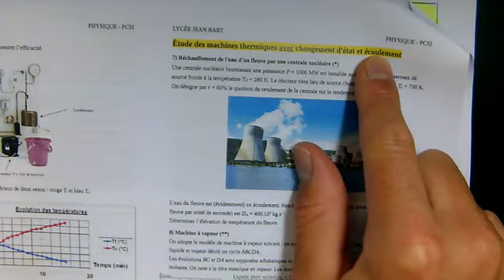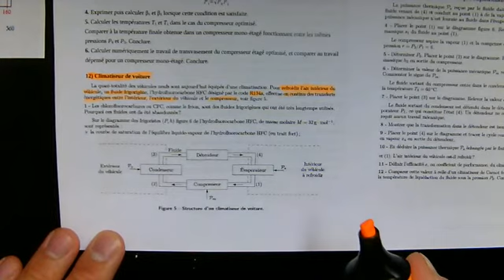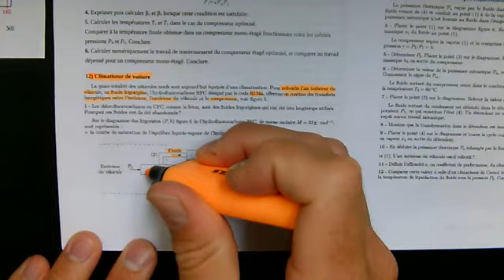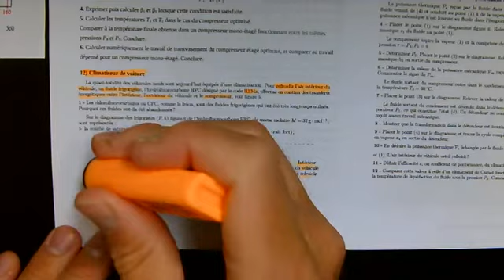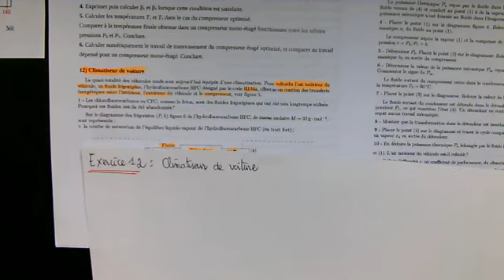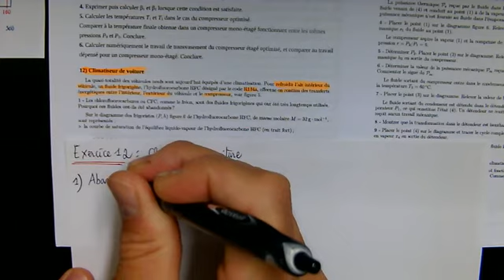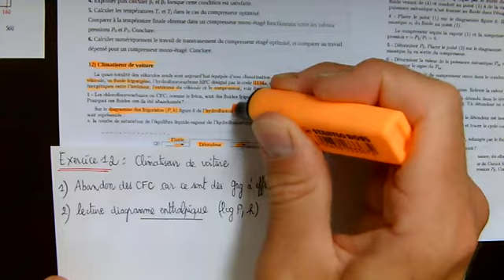Cours du vendredi 5 Juin (partie 1)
Voici le (début du) cours sur l'étude des machines thermiques avec changement d'état.